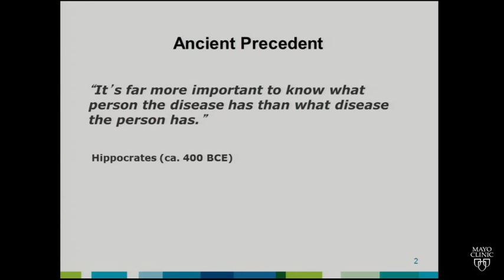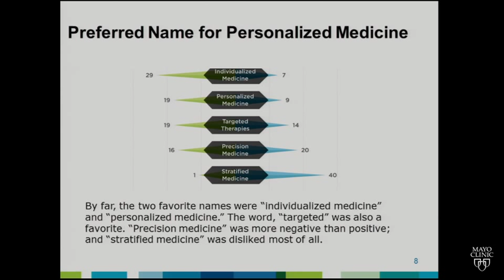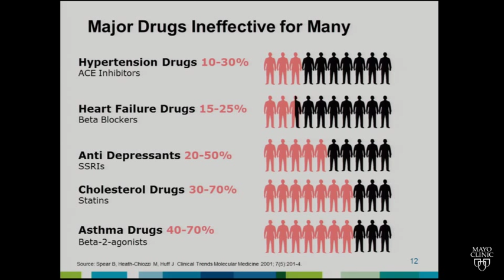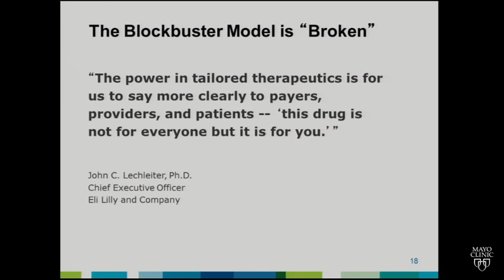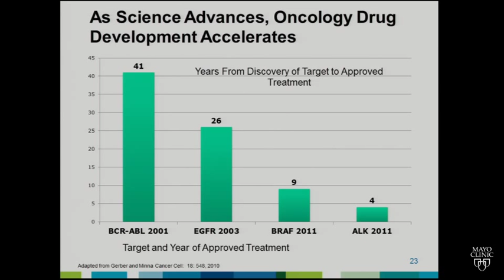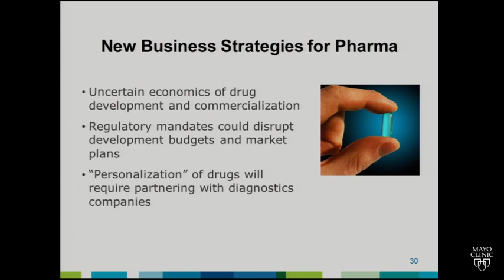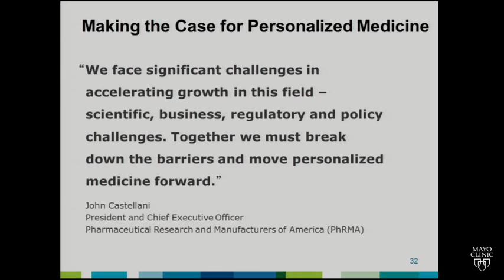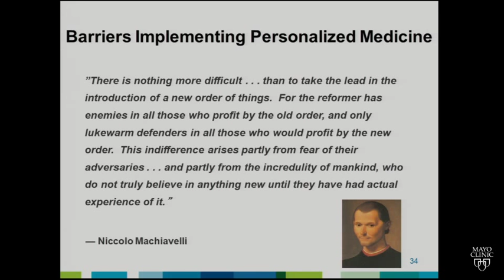Personalized Medicine: The Changing Landscape of Health Care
Edward Abrahams, Ph.D. is president of the Personalized Medicine Coalition. Representing innovators, scientists, patients, providers and payers, the Personalized Medicine Coalition promotes the understanding and adoption of personalized medicine concepts, services and products for the benefit of patients and the health system. It has grown from its original 18 founding members in 2004 to more than 225 today.